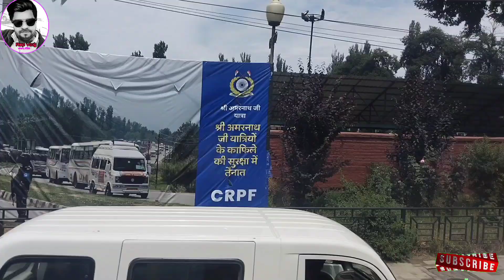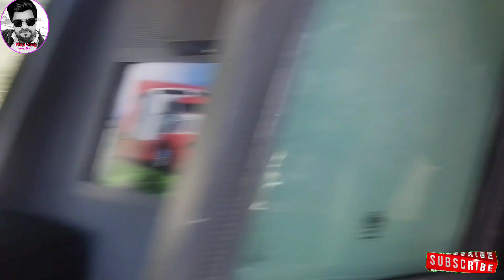दिल्ली से जम्मू bay बस Amarnath Yatra 2024 Pahalgam | Amarnath Yatra 2024 Baltal Pahalgam Yatra Ep03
दिल्ली से जम्मू bay बस Amarnath Yatra 2024 Pahalgam | Amarnath Yatra 2024 Baltal Pahalgam Yatra Ep,03